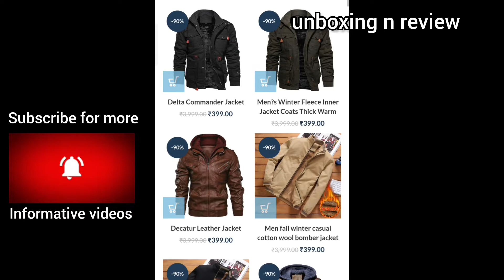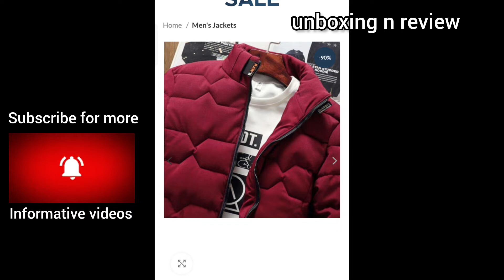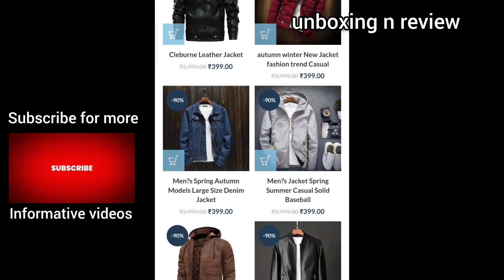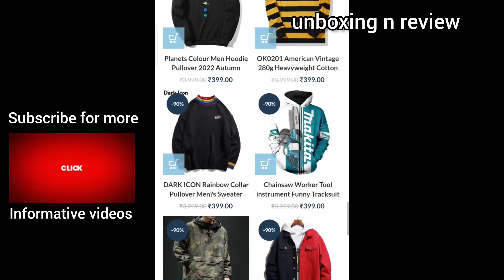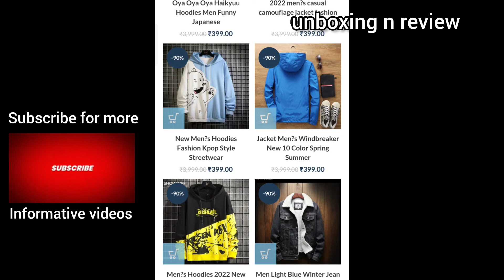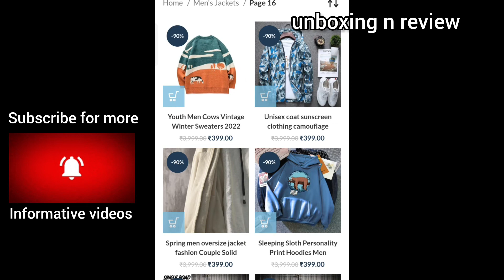seasonsale.store website review || seasonsale.store website real or fake?